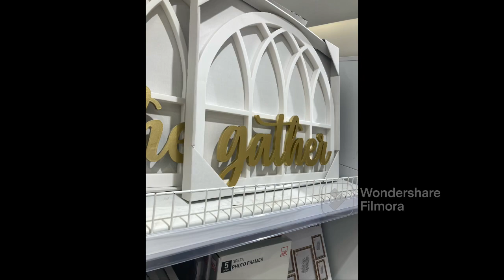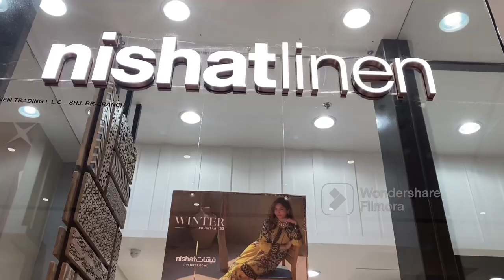Sharjah, City Center Sharjah,Mall#2023